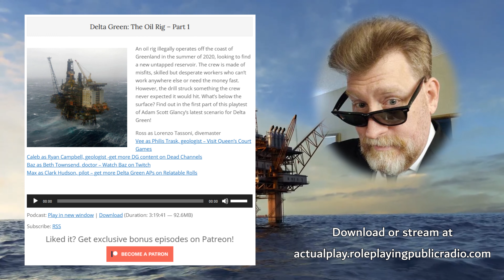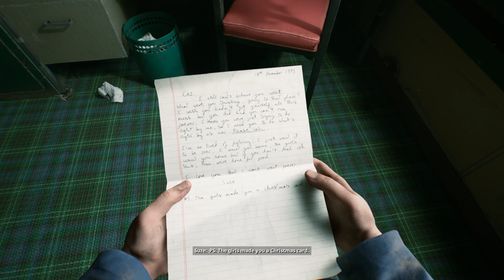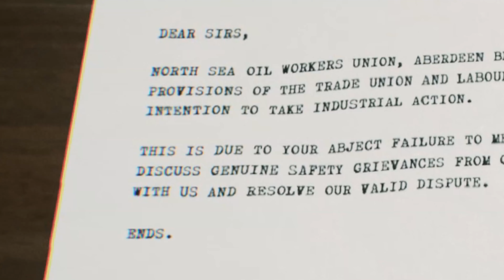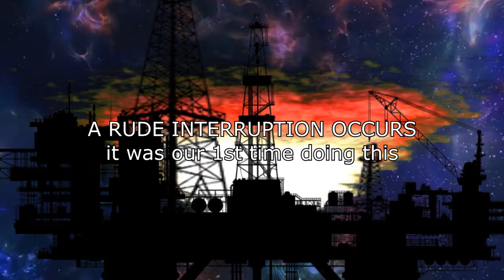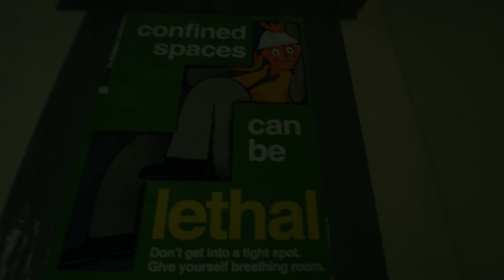RPPR Plays Still Wakes The Deep - Episode 1 - Excellent Hiney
We're going to an oil rig to work a totally normal job! Still Wakes the Deep is a new horror game that Chris and I are going to explore.

Get early access to future episodes and a lot of exclusive podcasts, artwork and more